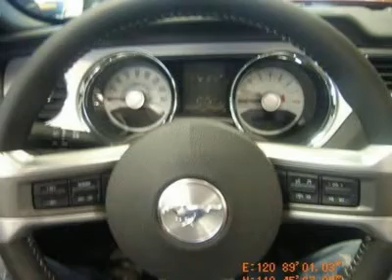2011 Ford Mustang - 2dr Car, #111286 Des Moines Iowa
2011 Ford Mustang

This amazing Vehicle is just waiting to bring the right owner lots of joy and happiness with years of trouble-free use!! Classy!! It has tons of optional equipment such as: Rapid Spec 202A, Transmission: 6-Speed Automatic, Comfort Package, Security Package, Convertible Boot. CHARLES GABUS FORD IS IOWA'S #1 FORD DEALER. WE GOT TO BE #1 BY OFFERING GREAT DEALS ON IOWA'S LARGEST SELECTION OF NEW FORD'S AND USED VEHICLES IN THE STATE. WE BACK IT UP WITH SERVICE AFTER THE SALE INCLUDING OIL CHANGES FOR LIFE AND WE ARE THE AREAS ONLY 5-TIME PRESIDENT'S AWARD WINNER. WE ARE LOCALLY OWNED AND A DEALER FOR OVER 57 YEARS. WE LOOK FORWARD TO SERVING YOU. COME SEE US TODAY.